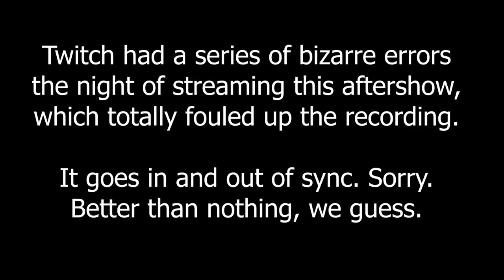Mega64 Podcast 513 Aftershow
In this aftershow we talk about video games, Netflix documentaries, social media, Derrick running for president, drinking culture, trusting car technology, and language etiquette while visiting other countries.